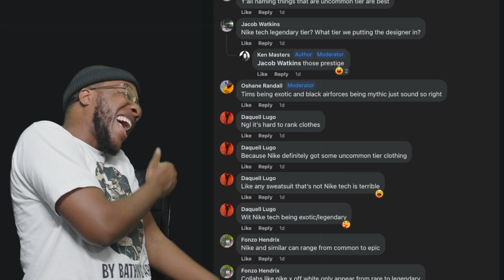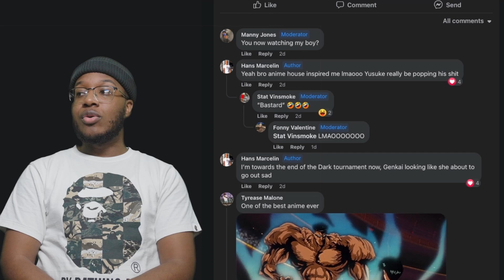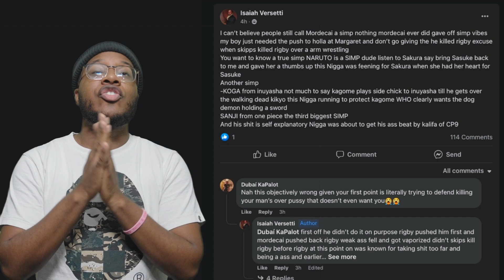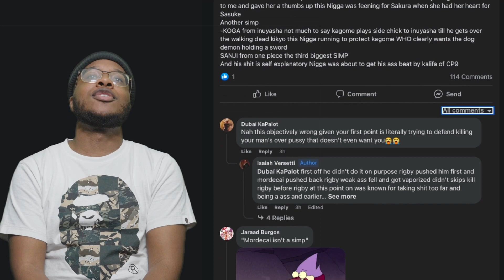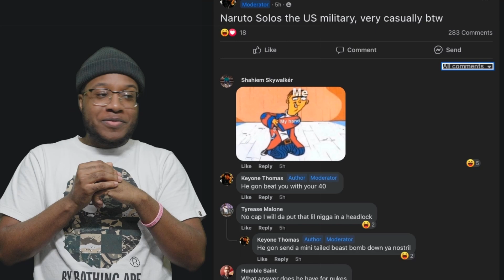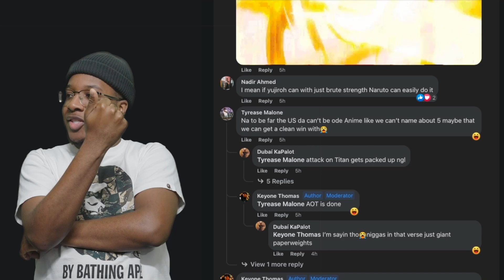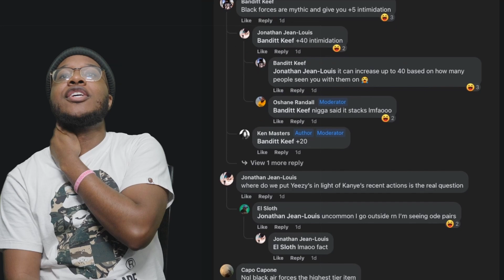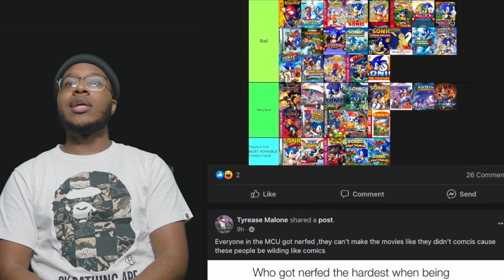Hail The Haven S2 E24 - Who you calling a simp?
This week on HTH we discuss Spiderman, final answer. The biggest simps in cartoons & anime and how the U.S. stacks up in a versus and a fantastic honorable mention.

Thank you in advance for the follow, content coming soon. Ps... Spiderman